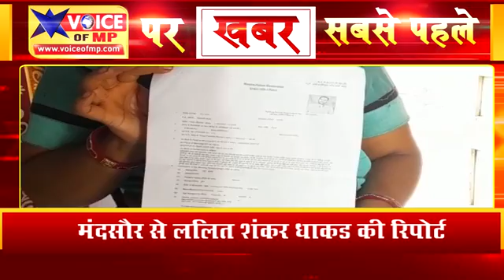मंदसौर कोठारी कॉलोनी का युवक हुआ गुमशुदा, परिजनों ने थाने पहुंच कर गुमशुदगी की रिपोर्ट कराई दर्ज